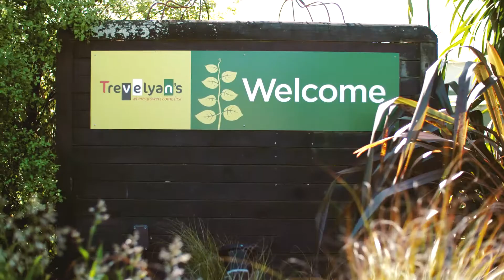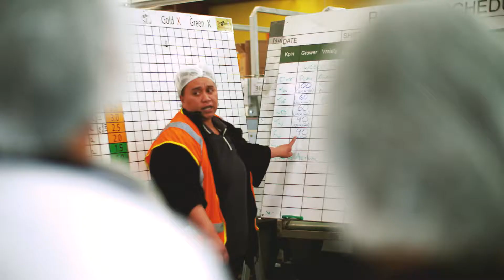See How Trevelyan's, An Agricultural Company Is Pioneering The Way In Sustainability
Trevelyan's is an agricultural company working hard to make a difference by significantly reducing their carbon footprint, landfill, and by giving back to their community. In this video created by KingSt Advertising, take a look at their progress.